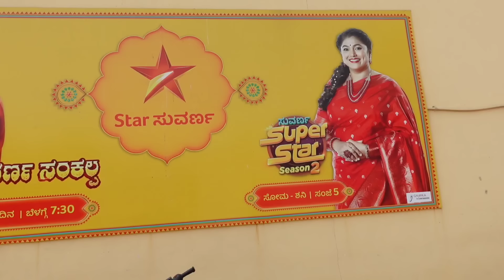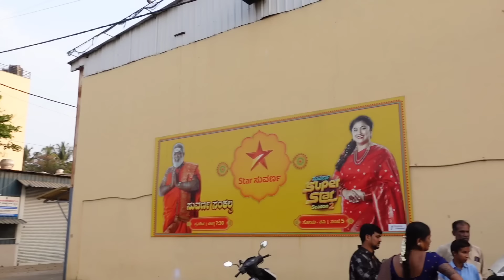🤩Finally!ನಾನು Suvarna Superstar Show ನಲ್ಲಿ💁‍♀️ತುಂಬಾ ಖುಷಿಯಾಗ್ತಿದೆ😃ಹೇಗಿತ್ತು Shoot❤️